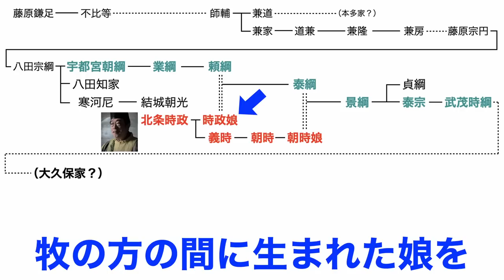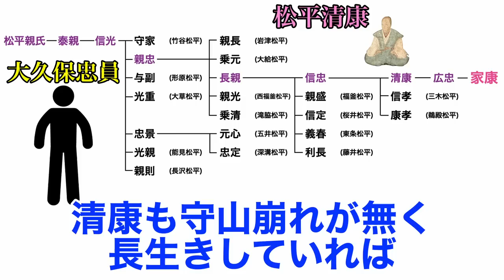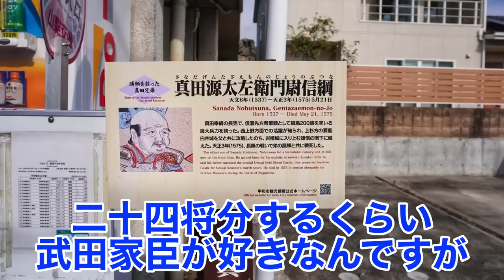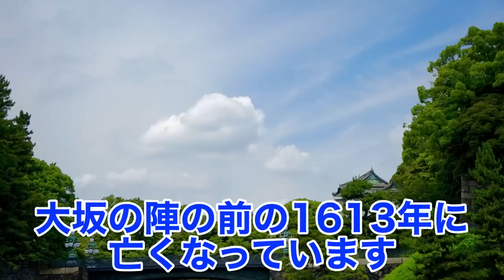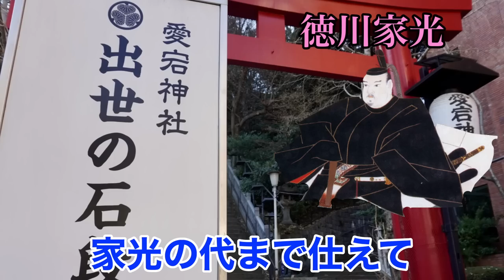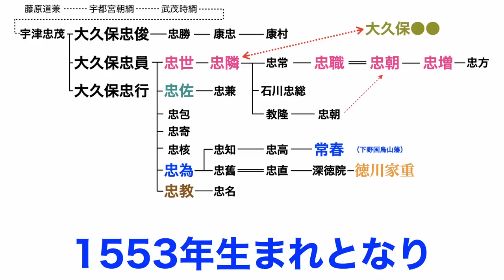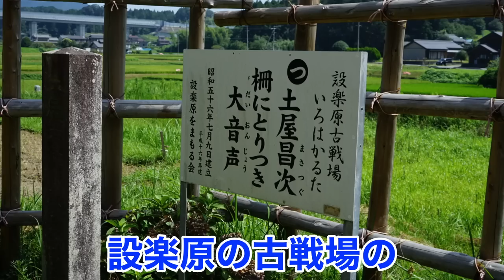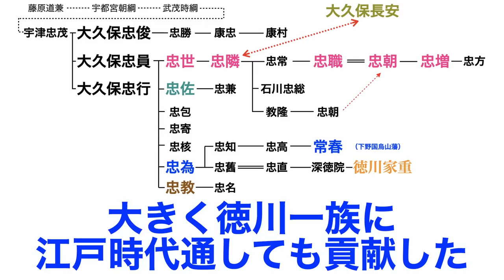【大久保一族解説】どうなってる大久保軍団 武闘派・ご意見番派・お菓子派・金山派〜どうする家康〜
今回はどうする家康にも既に登場している
大久保一族について紹介します！
大久保忠世・忠佐を中心に、様々なタイプが揃っている大久保一族！

古くから松平・徳川家を支えている人々となります！
徳川十六神将にも名を連ねています。
一族の中で、全ての人物が生き方が異なると言っても過言ではありません！
そんな大久保軍団を今回は紹介します！

●参考文献
徳川家康家臣団の事典　煎本増夫様著　東京堂出版
怪傑！大久保彦左衛門　百瀬明治様著　集英社新書
江戸金山奉行 大久保長安の謎　川上隆志様著　現代書館